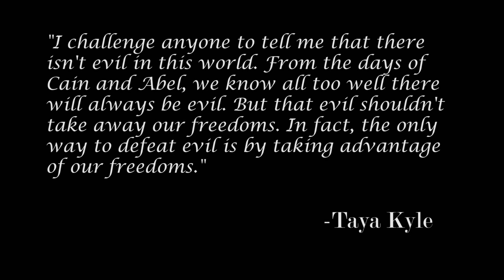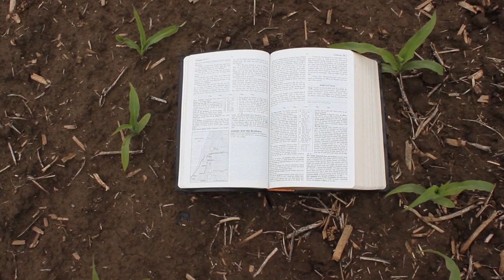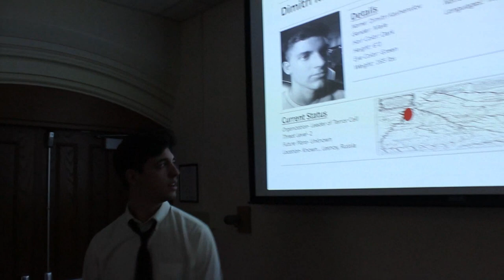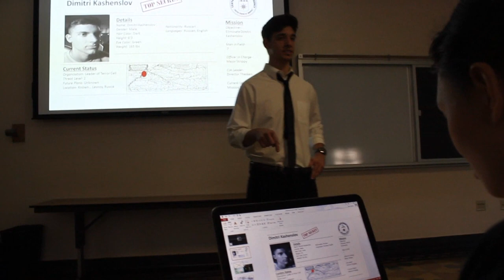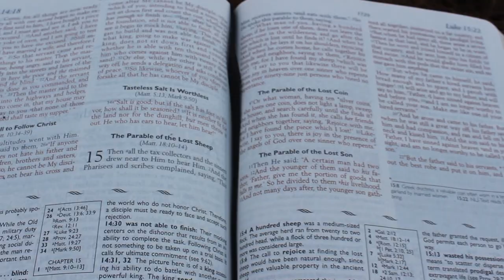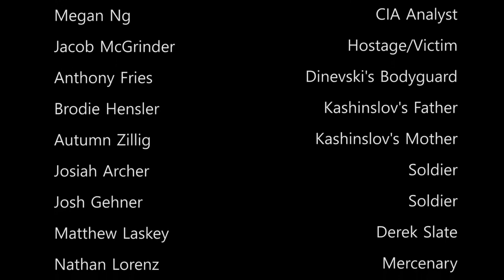Creating Cain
Creating Cain [HD] -- Ringz Studios -- Written and Directed by Zac Gehner and Ryan Koenig

In the first film from Ringz Studios, a soldier named Marshall Strippey (Zac Gehner) will go undercover into a dangerous terrorist organization led by the ruthless Dimetri Kashenslov (Jared Ziegler). As he attempts to take down the organization from the inside, a task force with Captain Carter (Ryan Koenig) at the helm will undergo a series of dangerous missions to stop the terrorists. Trust will be tested as time runs down to prevent Kashenslov from successfully achieving his ultimate goal.

Follow @GehnerPhtogrphy for more information and updates from Ringz Studios!